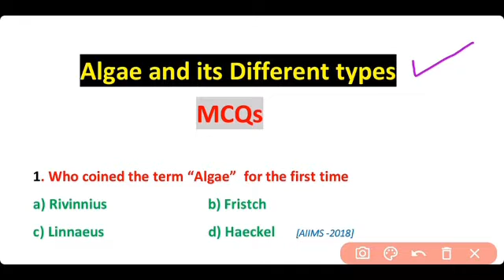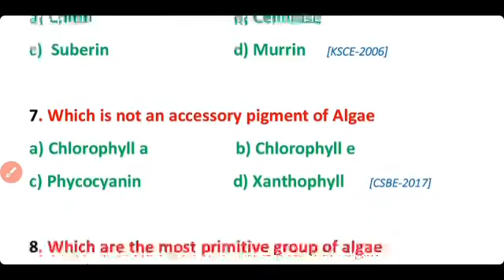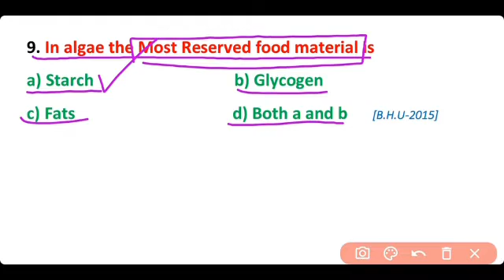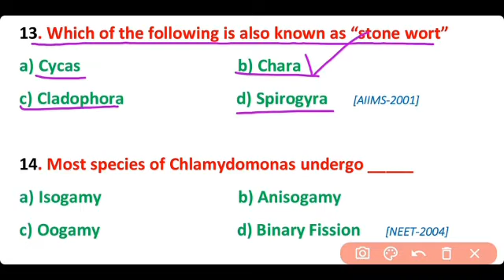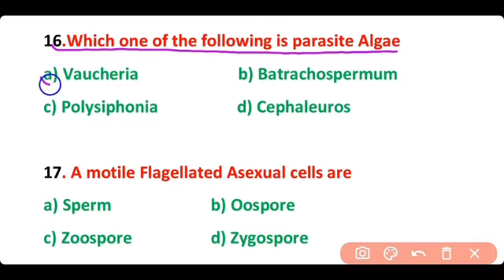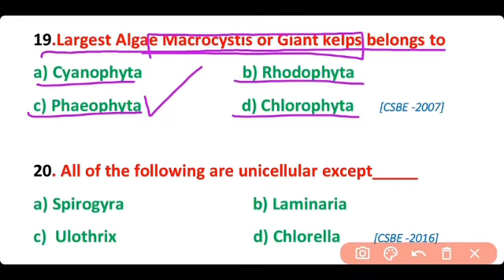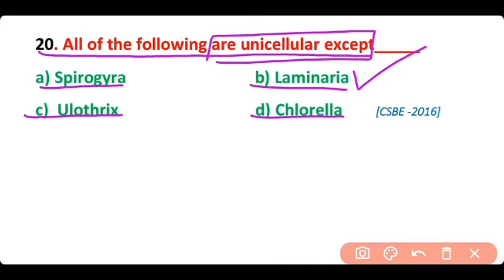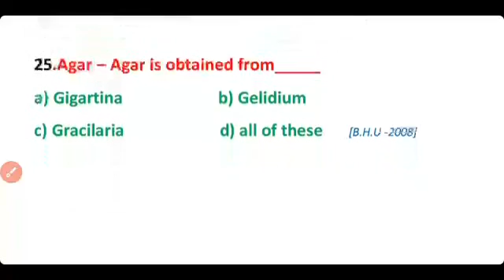Algae - Algae mcq questions - Plant Kingdom mcq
This video contain multiple choice questions about Algae which comes in different NEET and AIIMS Exams.
Algae are a diverse group of aquatic organisms that have the ability to conduct photosynthesis. Certain algae are familiar to most people; for instance, seaweeds (such as kelp or phytoplankton), pond scum or the algal blooms in lakes.

Algae are capable of reproducing through asexual or vegetative methods and via sexual reproduction.
According to the authors of "Algae," asexual reproduction involves the production of a motile spore, while vegetative methods include simple cell division (mitosis) to produce identical offspring and the fragmentation of a colony. Sexual reproduction involves the union of gametes (produced individually in each parent through meiosis).

Also watch out previous videos